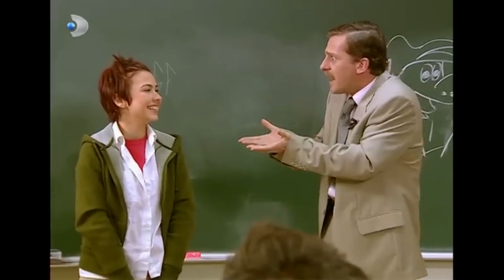Toygar'ın Sakarlığı Üzerinde! - Acemi Cadı Özel Klip